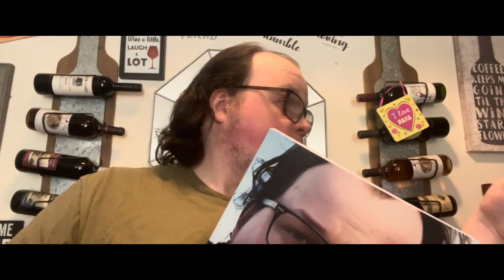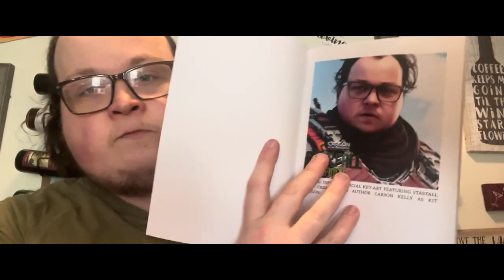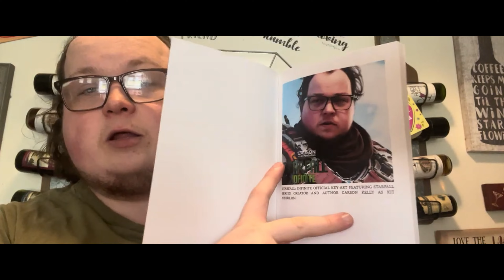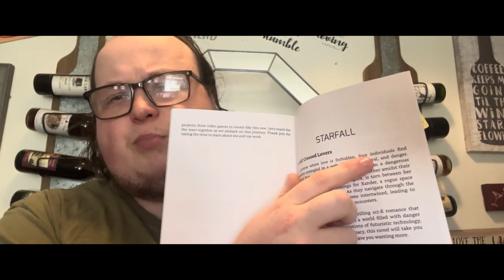STARFALL: БЕСКІНЕЧНІСТЬ - РОЗПАКУВАННЯ М'ЯКОЇ ОБКЛАДИНКИ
Подивіться це ексклюзивне відео, де Карсон Келлі, автор і творець серії STARFALL, розпаковує м'якокрижкове видання STARFALL: БЕСКІНЕЧНІСТЬ і ділиться деякими думками про книгу.

Не забудьте замовити свою копію STARFALL: БЕСКІНЕЧНІСТЬ вже сьогодні і отримайте її в день виходу - неділю, 23 липня.